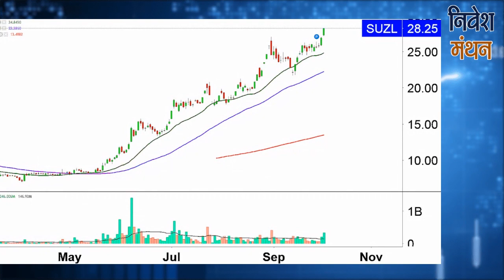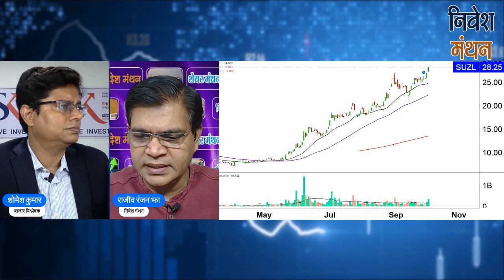SUZLON SHARE LATEST NEWS TODAY | SHARE PRICE ANALYSIS OF SUZLON ENERGY | STOCK MARKET TODAY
क्या आप SUZLON RENEWABLE ENERGY Stock में Investor हैं? Stock Analyst शोमेश कुमार आपको बता रहे हैं कि इसमें Buying and Selling के अच्छे Levels क्या हैं, आगे NSE में Stock Price का रुझान कैसा रहेगा, कितना रखना चाहिए Target, इन सभी बातों की Strategy जानने के लिए देखिए निवेश मंथन। हमारे साथ जुड़ें और सही सलाह का लाभ उठायें।